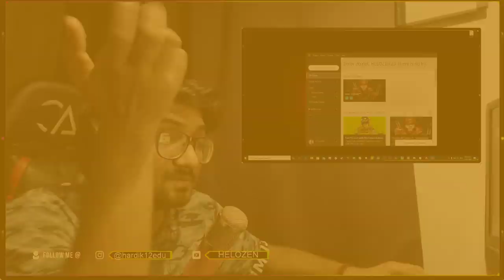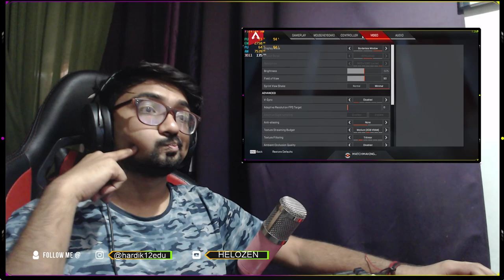BACK TO SINGEL PC .... ||APEX LEGENDS ||LIVE ||INDIA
IH , I am Hardik Rathod playing some game for fun
: you can join me ,if you want

Id for :✌   PUBG PC     :  HARDIKrathod

                   Apex Legends : HELOZEN20

                   PUBG LTIE    : HELOZEN _YT

                   GTA ONLINE   : HELOZEN

  PC specs :  GPU   : GeForce GTX 1660 6 GB
                        CPU   : Intel(R) Intel Core i3-8100 @3.6GHz
                        Memory: 16 GB
                        DIS 1 : BenQ gw2280
                        DIS 2 : LG W2252TQ
                        HHD   : WD 1TB + 1TB